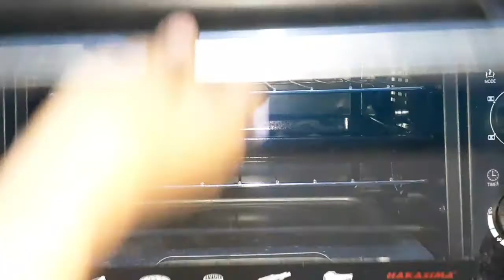Resep Kue Lidah Kucing dengan & tanpa cetakan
🔹️maaf kali ini upload videonya tanpa suara krn memang lg kurang sehat (batuk pilek) jd cukup mengganggu kl mw rekam suaranya🙏

Resep Kue Kering Lidah Kucing

bahan :
150 gr margarin
110 gr gula halus
2 btr putih telur
1 sdt vanili cair
150 gr tepung terigu

alat : piping bag

Igredients :
150 gr margarine
110 gr icing sugar
2 eggs white
1 tsp vanila essence
150 gr all purpose flour